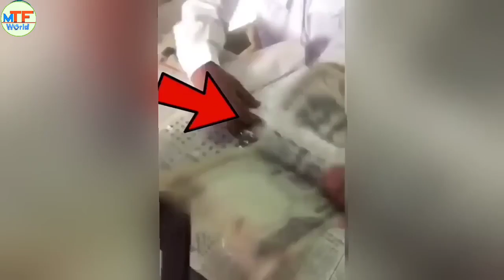డ్యూటీలో మందు తాగుతున్న పోలీసు|Police Caught Red Handed